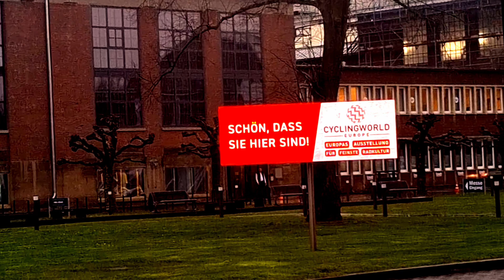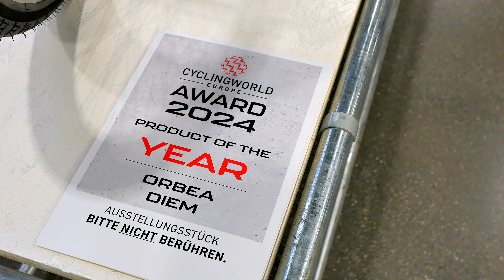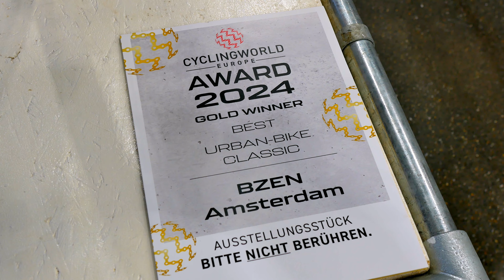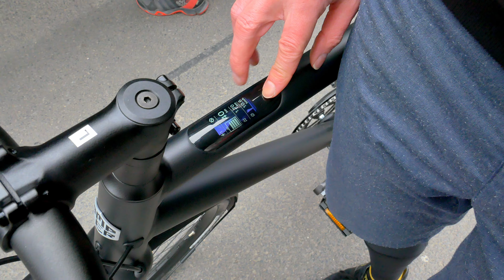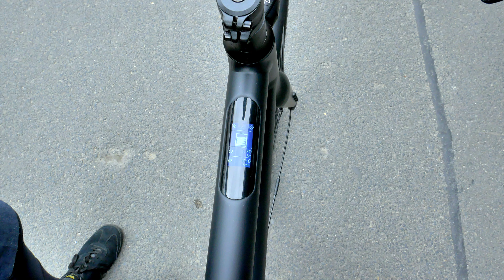Cyclingworld Düsseldorf 2024 Highlights - Teil 1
Als erste große Ausstellung markiert die Cyclingworld Europe in Düsseldorf alljährlich den Beginn der Saison der Fahrradmessen in Deutschland. Entsprechend hochkarätig sind die dort vertretenen Marken. Einige der großen Namen finden sich unter den Preisträgern der Cyclingworld Europe Awards wieder. Wir stellen euch unter den Gewinnern diejenigen mit einen Bezug zum E-Bike vor - egal ob prominent oder Newcomer. Außerdem seht ihr im ersten Teil der Highlights, von welchen Modellen wir uns auf der Teststrecke einen genaueren Eindruck verschaffen konnten.

_Links zu Beiträgen im Blog und auf Youtube:_

00:00 Begrüßung & Einleitung
00:39 Orbea Diem @orbea
01:05 Busch & Müller Turntec @BuschMuellerKG
01:33 Desiknio X20 Pinion
02:23 BZEN Amsterdam @bzenbikes
04:38 Zusammenfassung Messerundgang & Tag 1
06:58 Ampler Curt Anyroad @AmplerBikes
09:32 Tern Orox @ternbicycles
12:28 Advanced Offroad Pro Gravel @advancedebikebenelux